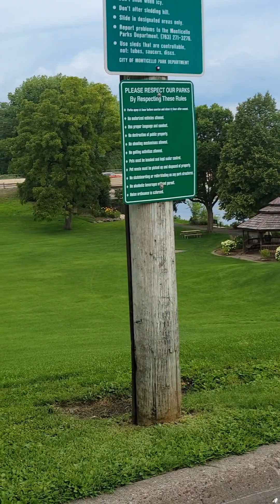MAGNET FISHING (CRAZY FIND!!)